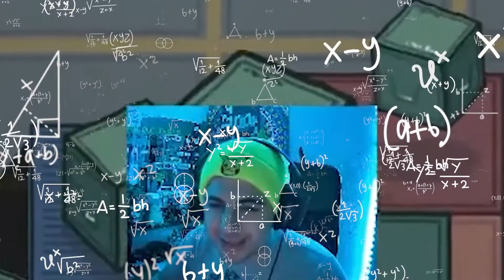0 IQ plays in Among us Proximity Chat! - Town of Us Mod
Town of Us mod for among us! playing with the Pengu Party!

Can't seem to win as imposter but we are going to change that!